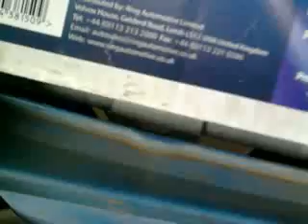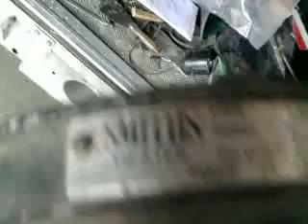1959 Land Rover Restoration Update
another guided tour around the vehicle which is coming together now